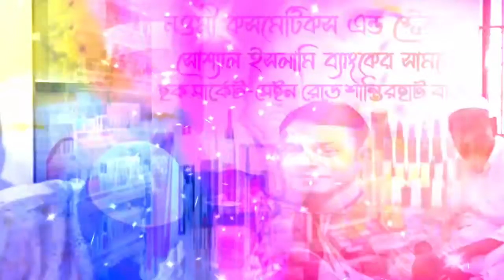মসজিদ উদ্বোধন কল্পে একটি অসাধারণ প্রামাণ্য চিত্র। ভালো লাগলে ভিডিও টি শেয়ার করে সাথে থাকুন।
বালুখালী রওশন জামান জামে মসজিদ উদ্বোধন কল্পে একটি অসাধারণ প্রামাণ্য চিত্র। ভালো লাগলে ভিডিও টি শেয়ার করে সাথে থাকুন।